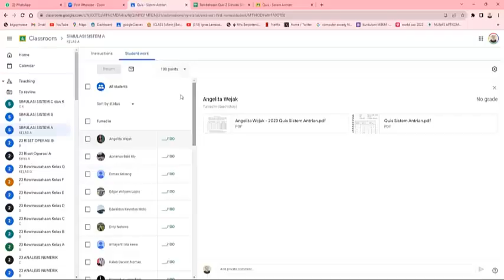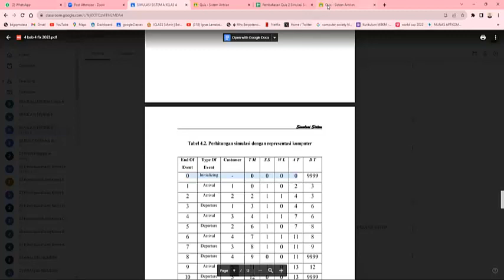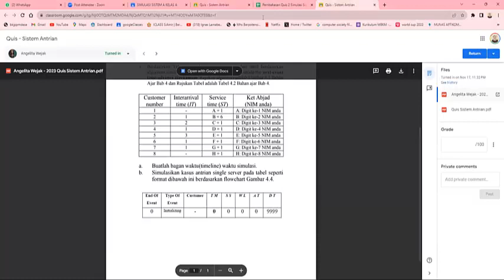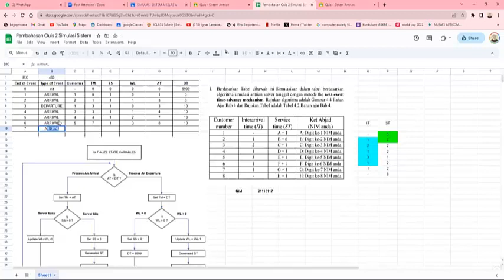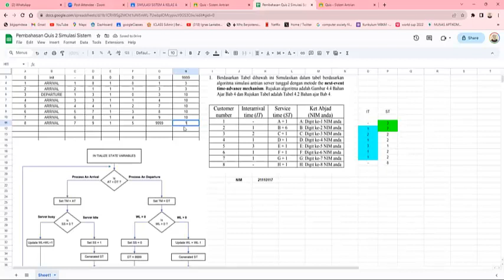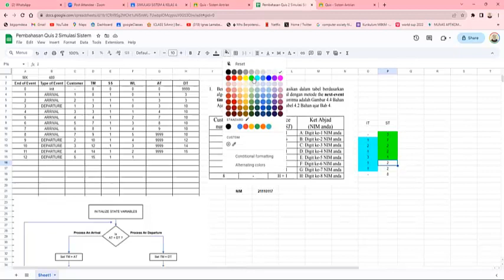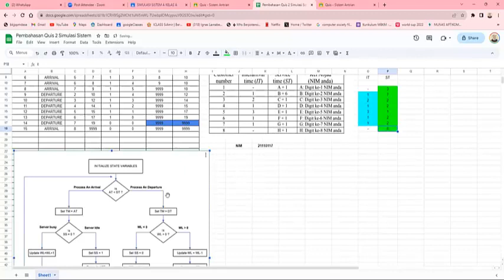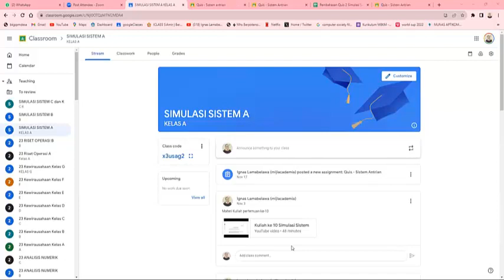Kuliah ke13 Pembahasan Quis the next-event time-advance mechanism dan Project UAS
Pembahasan metode antrian the next-event time-advance mechanism